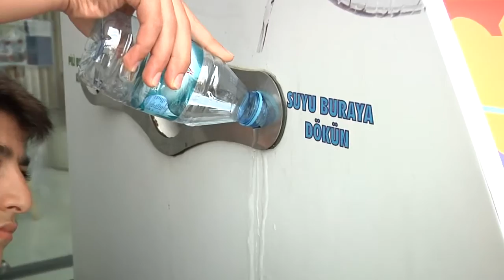ibbtube- Sokak hayvanları artık sahipsiz değil